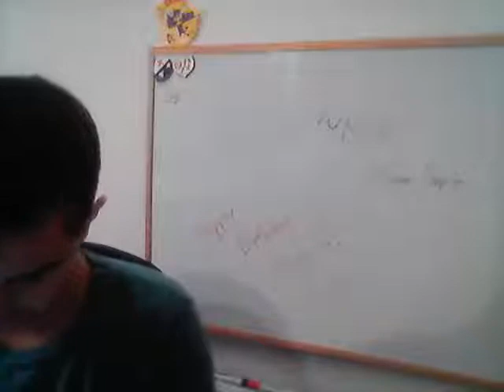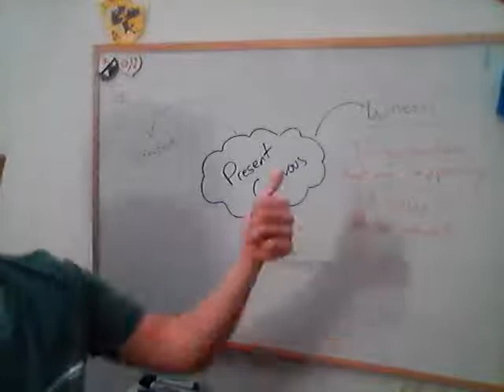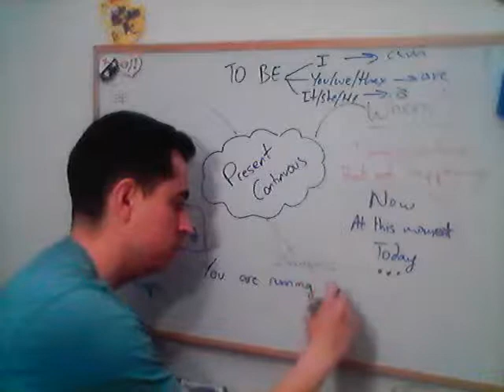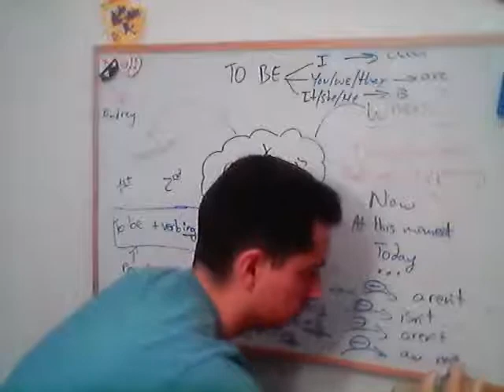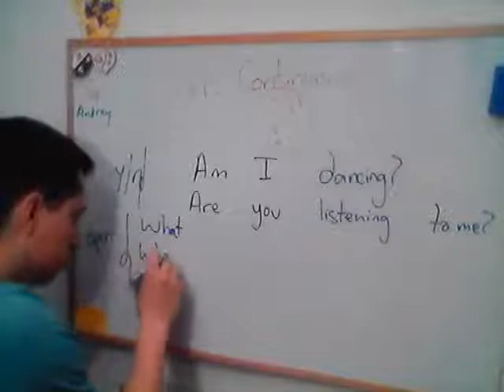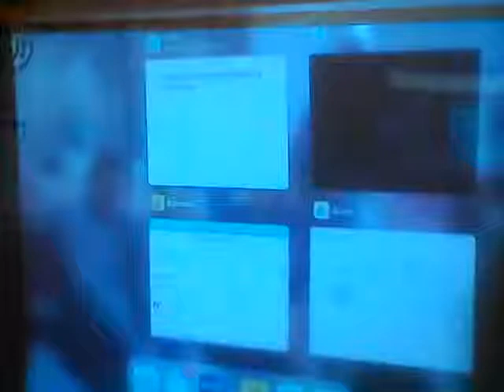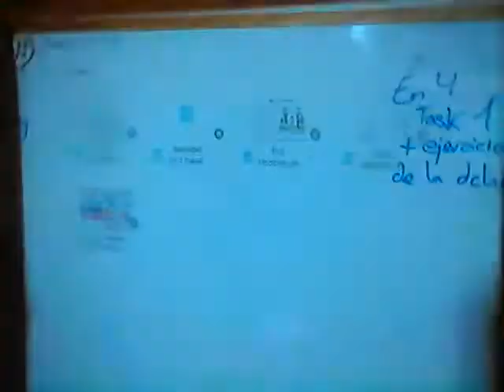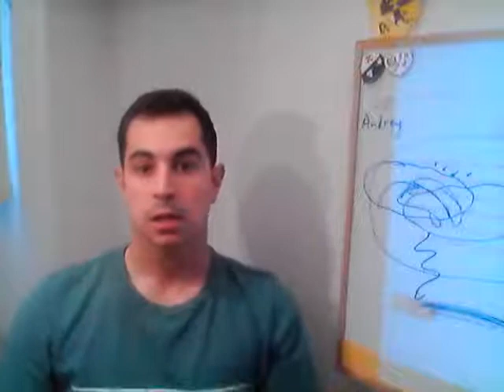English and Science 23/03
We reviewed Science and the Present Continuous